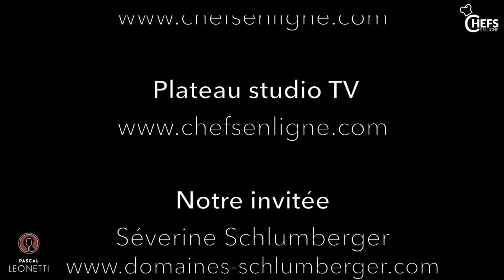Pascal Leonetti avec Séverine Schlumberger